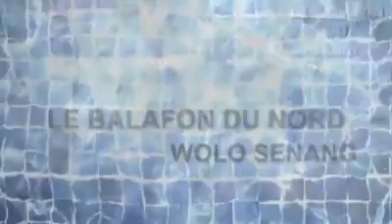COULIBALY LEHINTIN L'ENFANT DE TIASSO TIOKAHA NANZEHE DE DJIGBE